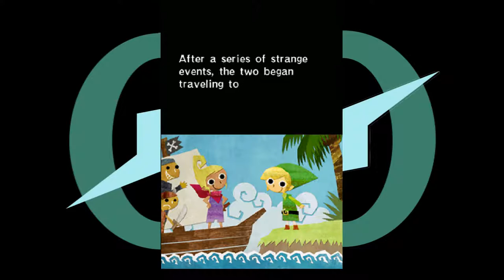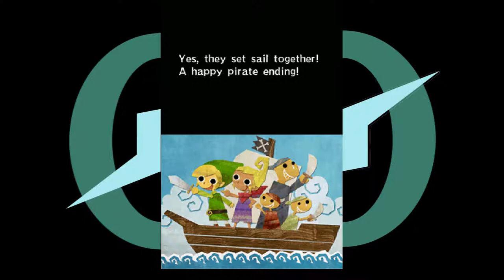Let's Play The Legend of Zelda: Phantom Hourglass Ep1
Let's Play of The Legend of Zelda: Phantom Hourglass on Nintendo DS.
Players: Zyphreium
Rating: E: Fantasy Violence